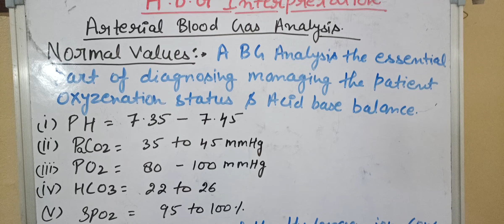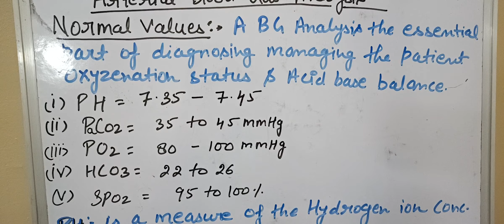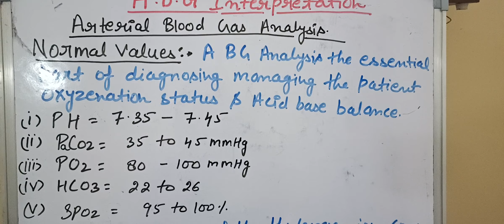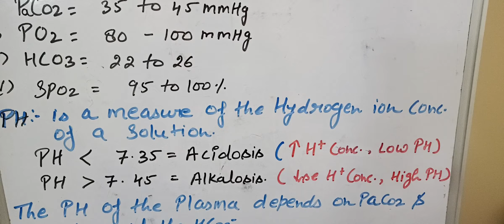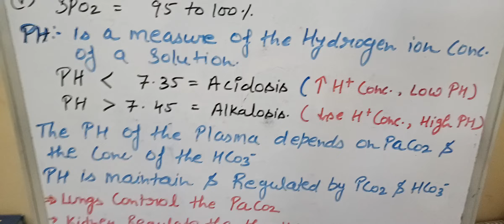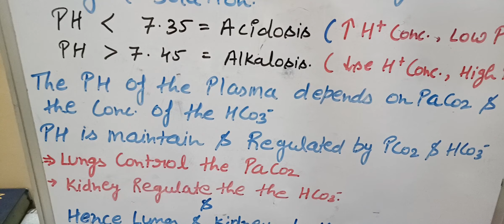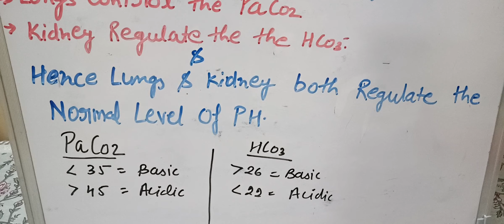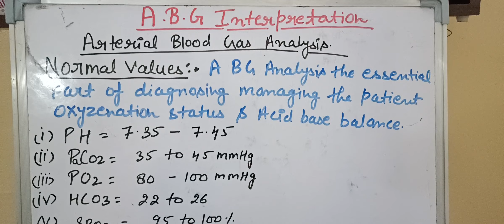ABG interpretation # medical classes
ABG

ABG interpretation

Arterial blood gas analysis  with normal values of gasses which is present in arteries and  Normal PH level of human body in easy language I hope it is useful to all of you thank you 💖💖